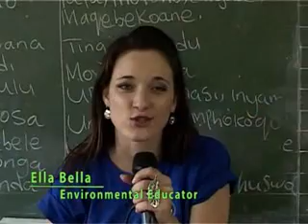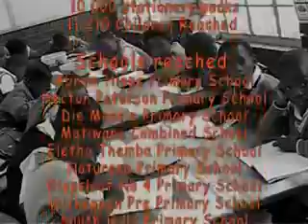Miss Earth SA Stationery Drives 2012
As part of our decade of environmental advocacy we aimed to reach 10,000 learners with our annual stationery drive in 2012, not only did we reach that target but we surpassed it, thanks to the support and donations of the public and our generous sponsors. We reached over 11,500 learners who did not have a single pencil of their own before the lovely Miss Earth SA ladies visited their schools.